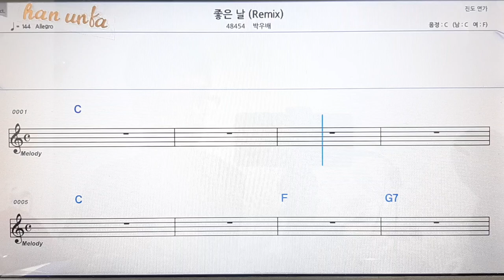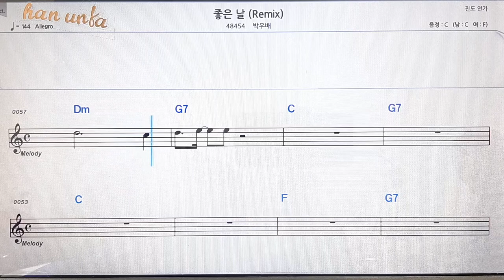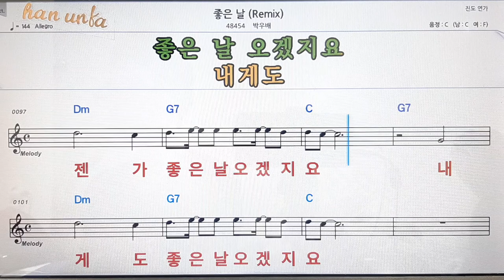좋은날/박우배👍노래 반주, 코드 악보,가라오케💋Karaoke*Sheet Music*Chord*MR